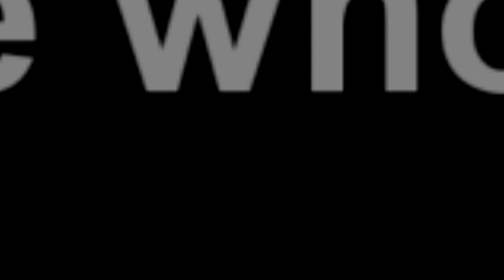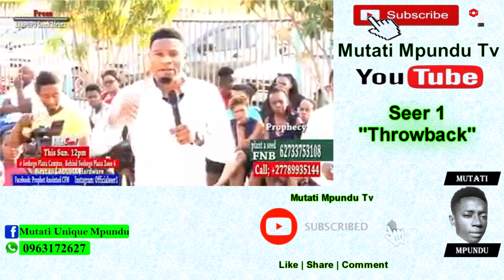Seer 1; HH Has Already Won the Election, Celebrate. Bowman L Pledges to Give HH His House If He Wins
Seer 1 (Update) HH Has Already Won the Election, Celebrate. Bowman Lusambo Pledges to Give HH His House If He Wins